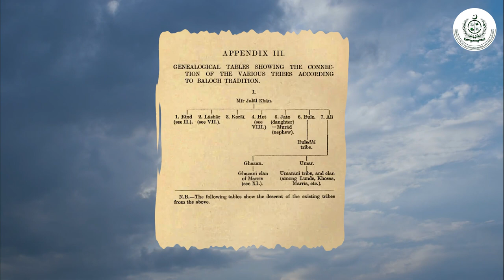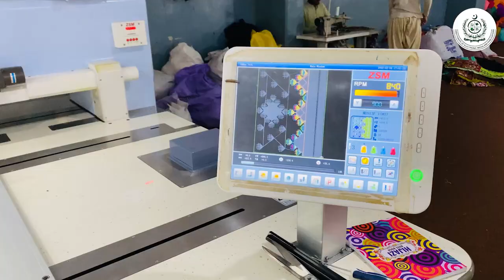Baloch Culture (بلوچ ثقافت)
Directorate of Electronic Media and Publications Karachi produced a Short Documentary highlighting the vibrant culture of Balochistan, to mark the Baloch Culture Day, celebrated on the 2nd of March every year.